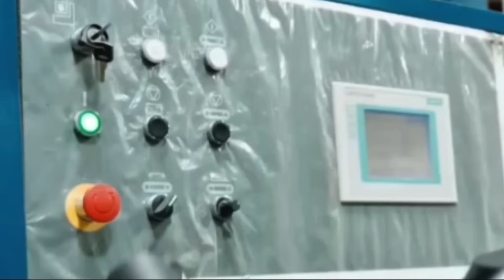Japan Latest $2,500 AI Girlfriend Shocked ELONMUSK!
Japan has just unveiled a groundbreaking AI companion that's redefining the future of relationships — and it comes with a $2,500 price tag. But what really caught the world off guard? Elon Musk's unexpected reaction. In this video, we explore the technology behind this advanced AI girlfriend, from emotional responsiveness to realistic conversations and intelligent behavior.